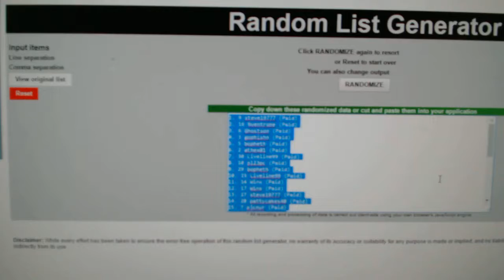C&C #7377 Multi Random